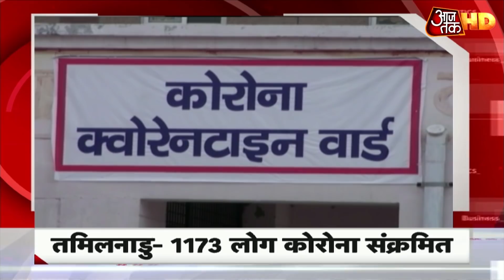20 April तक Lockdown पर कड़ी नजर, समीक्षा के बाद ही मिल सकगी सशर्त छूट | Top 50 News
प्रधानमंत्री नरेंद्र मोदी ने कहा कि अगले एक सप्ताह में कोरोना के खिलाफ लड़ाई में कठोरता और ज्यादा बढ़ाई जाएगी. 20 अप्रैल तक हर थाने, हर जिले, हर राज्य को बारीकी से परखा जाएगा. लॉकडाउन का कितना पालन हो रहा है? इसका मूल्यांकन किया जाएगा. जो सफल होंगे, जो हॉटस्पॉट नहीं बढ़ने देंगे, वहां पर 20 अप्रैल से कुछ जरूरी चीजों में छूट की अनुमति दी जा सकती है, लेकिन याद रखिए यह अनुमति सशर्त होगी. लॉकडाउन के नियम अगर टूटते हैं तो सारी अनुमति तुरंत वापस ले ली जाएगी.